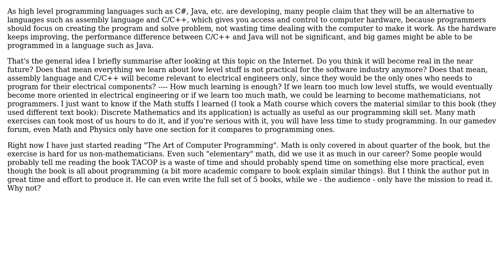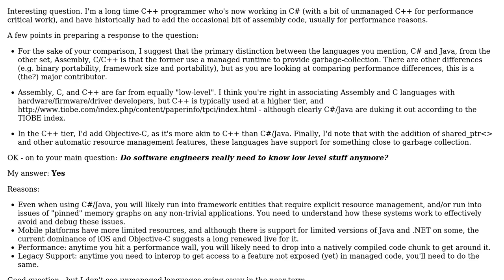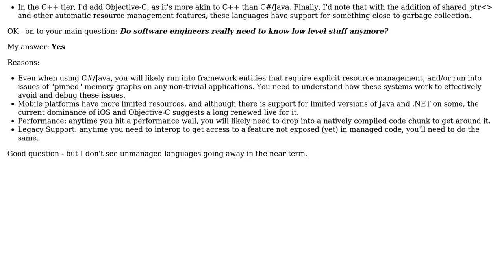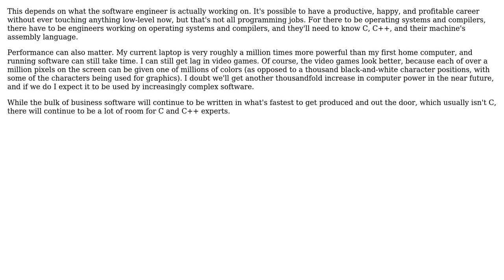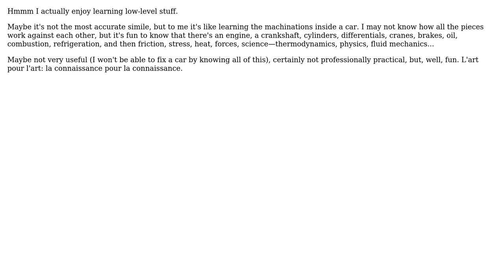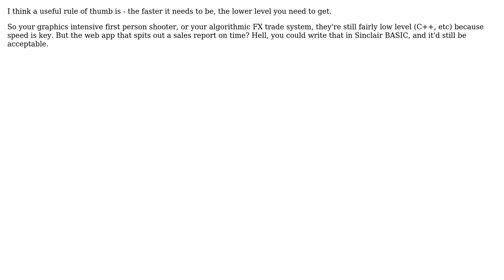Software Engineering: Do software engineers really need to know low level stuff anymore?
With thanks & praise to God, and with thanks to the many people who have made this project possible! | Content (except music & images) licensed under CC BY-SA | Music | Images & others | With thanks to user Robert Harvey user P.Brian.Mackey user Patrick Karcher user JohnFx user Jesus Ramos user holtavolt user Dynamo user David Thornley user Charles E. Grant user Amumu user Adrian Parker user Adam Tuliper and the Stack Exchange Network Trademarks are property of their respective owners. You are responsible for your own actions.